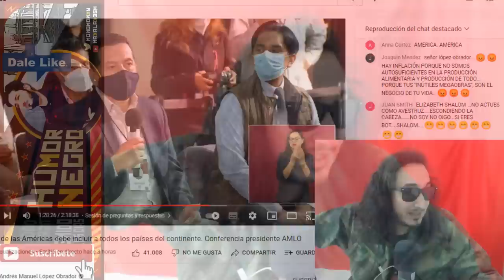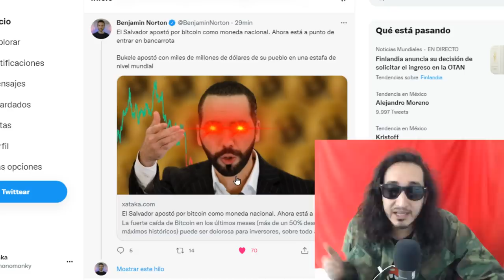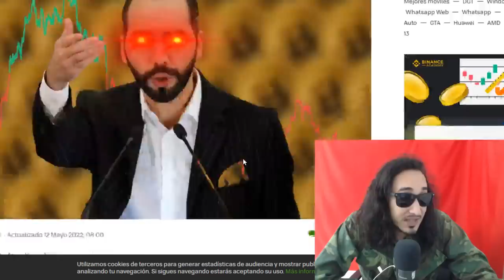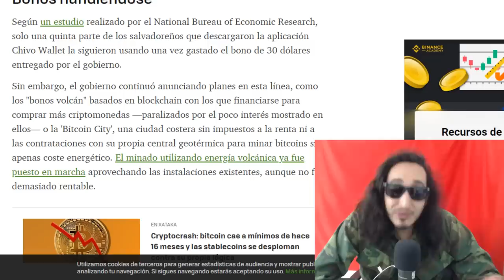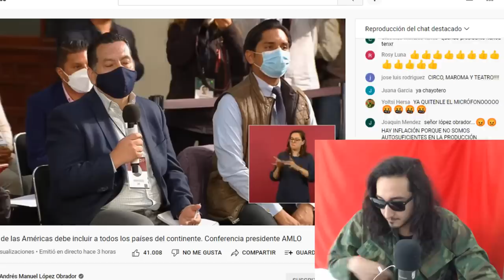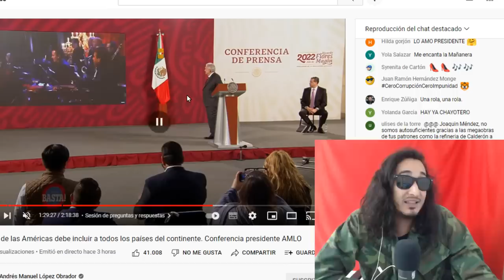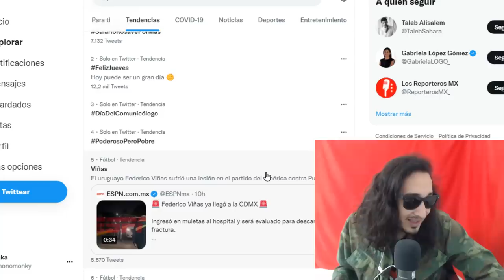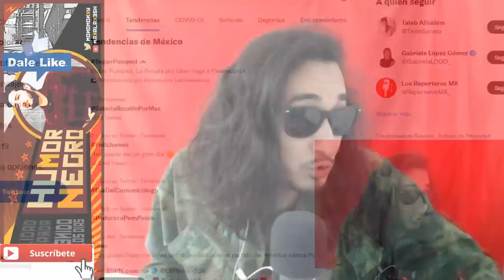Los Tigres en la MAÑANERA y NERVIOS de BUKELE por su BITCOIN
Me ayudas mucho si me das like y comentas una palabra o dos ! GRACIAS !